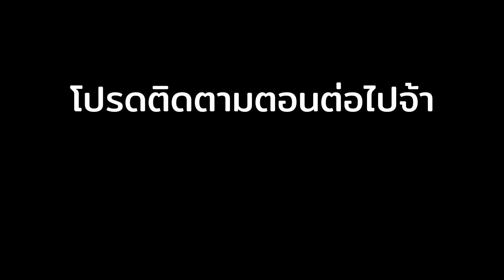บุฟเฟ่ต์ ติ่มซํา โรงแรม Dynasty at Centara Grand Central Ladprao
อาหารจีนกวางตุ้งสูตรเก่าแก่ ติ่มซำรสชัด หลากหลายไม่เลี่ยน ของทอดกรอบเบา ซาลาเปาลาวาคือที่ววสุด
วอล์คอินไม่มีโปรบุฟเฟ่ต์น้าา
ต้องจองผ่านลิงก์นี้ก่อนค่ะ
+ ติ่มซำรสชัดมีรายละเอียด หลายรสชาติ กินสนุก เลี่ยนช้า
+ ติ่มซำทอด มีเมนูเยอะ กรอบทน
+ ซุปรสชาติดี เข้มข้น
+ บรรยากาศ บริการดี
= ติ่มซำคำค่อนข้างใหญ่
- เราไม่ค่อยชอบราดหน้าค่ะ

• กุ้งนึ่งพริกมะนาว
• ขาไก่นึ่งเครื่องเทศ
• ขนมจีบไข่กุ้ง
• ปอเปี๊ยะมะม่วงทอดไส้กุ้ง
• ก๋วยเตี๋ยวหลอดไส้กุ้งนึ่ง
• ขนมชาเขียวทอดไส้แปะก๊วย
• ซาลาเปาลาวาไข่เค็ม
• ซี่โครงหมูนึ่งเต้าซี่
• ขนมจีบปูนึ่งเห็ดชิเมจิ
• กรรเชียงปูนึ่ง
• แซลมอนนึ่งเห็ดอิโนกิ
• ลูกชิ้นหอยเชลล์อลาสก้านึ่งพริกมะนาว
• ขนมจีบหอยเชลล์ออสเตรเลีย
• ขนมจีบแซลมอน
• พายหมูแดง
• ซุปเสฉวน
• ซุปเยื่อไผ่

เป็นบุฟเฟ่ต์ติ่มซำที่เราชอบแทบทุกเมนูเลยค่ะ จริงๆ บอกเมนูที่ไม่ค่อยถูกปากอาจง่ายกว่า เมนูแนะนำยาวเป็นพรืด ^^
มีติ่มซำทอดให้เลือกเยอะ ติ่มซำนึ่งก็มีรสชาติหลากหลาย กินแล้วเลี่ยนช้า ไม่มีมันหมูเยอะเกินไป ถึงขนาดคำค่อนข้างใหญ่ แต่โดยรวมชอบมากค่ะ
เหมาะจะพาผู้ใหญ่มา มีห้องส่วนตัวให้บริการ บรรยากาศคลาสสิค พนักงานสุภาพมาก

 ที่ตั้ง ห้องอาหารจีน Dynasty
• โรงแรม Centara Grand Central Ladprao
• จอดรถในเซ็นทรัลลาดพร้าว เดินเข้าทางเชื่อมลานจอดรถชั้น 2 ทะลุถึงห้องอาหารได้เลยค่ะ

ราคา
• ผู้ใหญ่ 1,090.-
• เด็ก 545.-

มื้อเที่ยง 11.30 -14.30  พัก
มื้อเย็น 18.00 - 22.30

• จองคนเดียวได้
• ราคาสุทธิ รวมเครื่องดื่ม (เก๊กฮวย ชาจีน ร้อน-เย็น) และของหวานแล้ว
• ระยะเวลาทานบุฟเฟ่ต์ 2 ชม.

00:00 เริ่มต้น
00:11 ราคา
00:39 ไก่แช่เหล้า
00:45 เผือกทอดไส้หอยเชลล์อลาสก้า
01:02 ยำแมงกระพรุนน้ำมันงา
01:14 หมูแดงเป็ดย่าง
01:54 ลูกชิ้นหอยเชลล์อลาสก้านึ่ง
02:48 ขนมจีบปู
03:20 ขนมจีบกุ้ง
03:49 ขนมจีบหอยเชลล์
04:06 ฮะเก๋ากุ้ง
04:30 ฟองเต้าหู้ทอด
04:56 กุ้งนึ่งพริกมะนาว
05:25 ขาไก่นึ่งเครื่องเทศ
05:54 ปอเปี๊ยะมะม่วงไส้กุ้ง
06:24 ก๋วยเตี๋ยวหลอดไส้กุ้ง
06:46 ชาเขียวทอดไส้แปะก๊วย
07:19 พายหมูแดง
07:36 ซุปเสฉวน
07:59 ซุปเยื่อไผ่
08:20 เป็ดกีตาร์
08:58 ข้าวผัดหยางโจว
09:11 ราดหน้าหมู
09:21 ซาลาเปาลาวา
09:58 ซาลาเปาหมูแดง
10:12 ขนมจีบแซลม่อน
10:31 แซลม่อนนึ่งเห็ดอิโนกิ
10:53 กรรเชียงปู
11:10 ซี่โครงหมูนึ่งเต้าซี่
11:34 ของหวาน
12:10 สรุป

หากสนใจรีวิวอื่นๆ ติดตามหมีเป็ดได้ที่ช่องทางด้านล่างนี้นะคะ